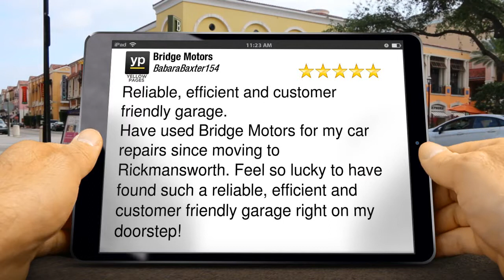Bridge Motors Rickmansworth Impressive 5 Star Review by BabaraBaxter154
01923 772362 Bridge Motors Rickmansworth reviews
        Excellent Rating

        Reliable, efficient and customer friendly garage.
Have used Bridge Motors for my car repairs since moving to Rickmansworth. Feel so lucky to have found such a reliable, efficient and customer friendly garage right on my doorstep!

        Bridge Motors
        44 Church Street
        Rickmansworth Herts
        WD3 1JE

As a family run business with more than 80 years in the motor repair industry, head on down to Bridge Motors (Rickmansworth) Ltd today for service with a personal touch.

Whatever car repairs you need, you've come to the right place. Our garage services use the latest in vehicle diagnostic equipment to pinpoint any underlying issues with your car and can undertake a complete repair service for all components.

Enjoy the benefits of regular car servicing for your vehicle: Give your vehicle a longer life span with our car servicing in and around Watford

Fed up of being landed with costly repair bills? We have the solution for you! Regular vehicle servicing can help identify any small areas of damage or signs of wear and tear before they escalate to cause lasting problems for both your car and wallet!

Coupled with our MOT preparation service, we can help give your car the best possible chance to pass its test first time. In the event that it doesn't, you can count on us to provide all types of repair work at an affordable cost.

Put your trust in our professional mechanics around Watford. Car servicing:
• Vehicle diagnostics
• Improved fuel efficiency
• Car electronics
• Collection and delivery service within 5 miles
• MOT preparation
• MOT testing
• MOT repairs
• Competitive prices
• Improved vehicle life expectancy

We're recognized as being specialists in all Ford vehicles. However, whatever brand of car that you have and whatever model, we'll be able to help you.